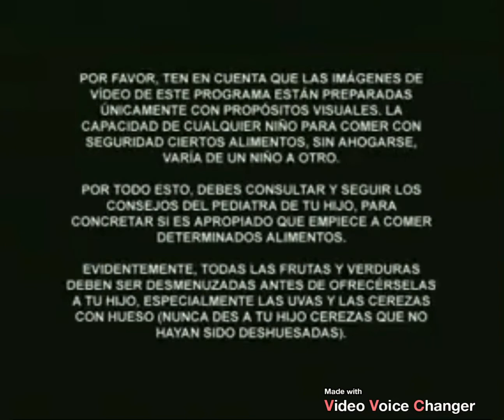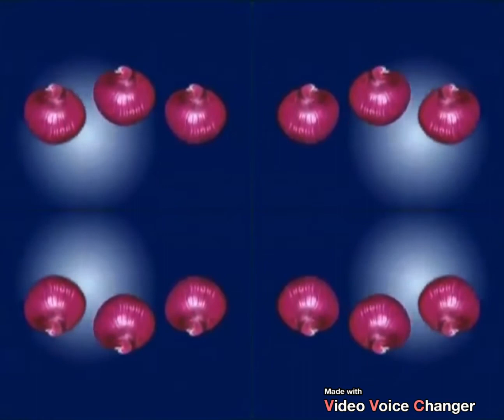April 6, 2021